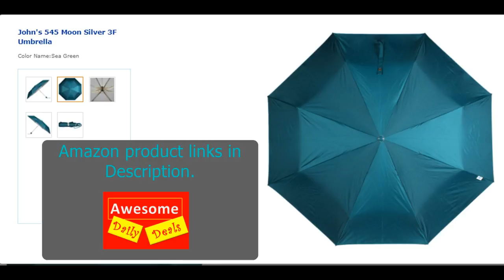Best quality Umbrella with up to 70% discount Awesome deals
John's 545 Moon Silver 3F Umbrella

John's Umbrella 500 Kids Spiderman

John's Umbrella 2 Fold Auto Jumbo (D Blue)

John's Umbrella Avenger Print Umbrella for Kids, 500mm

HP BH10 Wireless Bluetooth 5.0 Noise Cancelling Headphone with Deep Bass Music

Please comment your interested product, we can provide best deal as Amazon easy franchise.

Happy Raining..